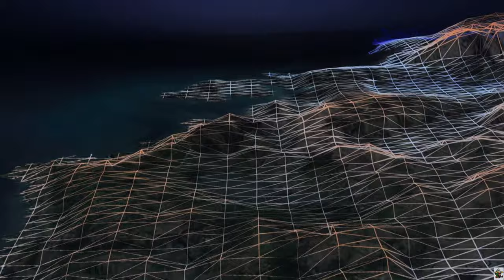Need For Speed Hot Pursuit Remastered 4K Gameplay 2 No Commentary (Nintendo Switch)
Intel i7 9700K, ROG B350 WIFI, Gigabyte RTX 2070S, 32GB DDR4 3600Mhz

Need for Speed: Hot Pursuit Remastered is a racing video game developed by Criterion Games and published by Electronic Arts for PlayStation 4, Xbox S/X, Wii, Microsoft Windows, iOS, Android, webOS, and Windows Phone. The Wii version was developed by Exient Entertainment.  A remastered version, titled Need for Speed: Hot Pursuit Remastered, was released on November 6, 2020, for Microsoft Windows, PlayStation 4 and Xbox One, and on November 13, 2020, for Nintendo Switch.. This version is a reboot of Need for Speed III: Hot Pursuit (1998).